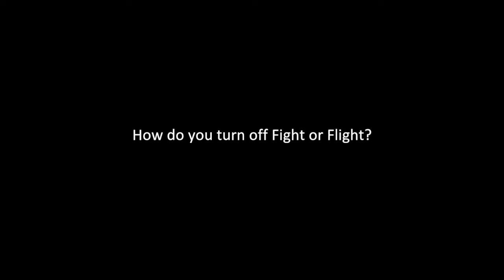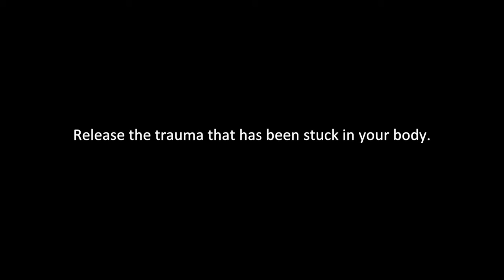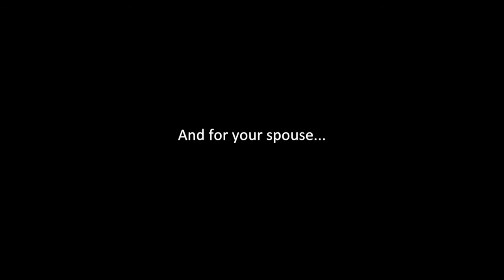Helping Veterans with PTSD with Jessica Alstrom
To purchase the BrainTap AND RECEIVE A DISCOUNT ($100 OFF TO ALL MILITARY) from Transcendence Wellness Center you must call to recieve the discount

 MENTION THIS VIDEO AND GET TO GET $100 OFF!!

BrainTap - Helping Veterans Heal PTSD with Jessica Alstrom

How do you turn off flight or flight?  How do you re-balance the brain and get rid of the triggers?  Listen as Jessica Alstrom speaks about healing PTSD from within.

You dont have to live in fear, or in flight or flight!  Take control of your life with sound technology!

***Support Jessica Alstrom's Teachings***
If you like what I am sharing and wish to support my efforts and/or  teachings, click on the following link:

Jessica Alstrom offers podcasts, private videos and general coaching to anyone following because, believe it or not, we are all going through the same stuff, just in a different way.  You can join Jessica Alstrom on her below pages for solutions, truth and infinite support.

XOXO,
Jessica Alstrom

*Advanced teachings with Jessica Alstrom- her inexpensive subscription Facebook group:
Quantum Life TICA

After you submit payment, please send a 'Request to Join' and you will be added to the group.